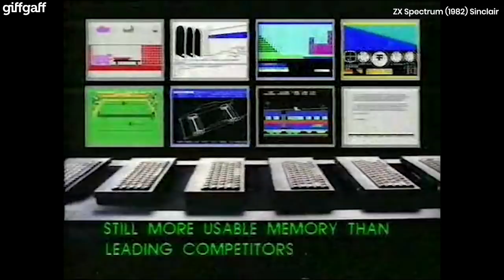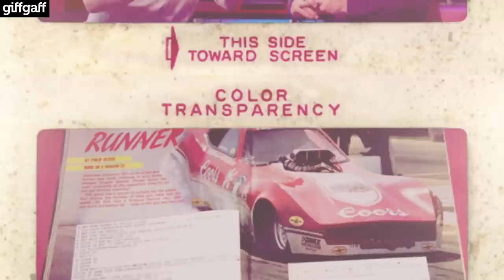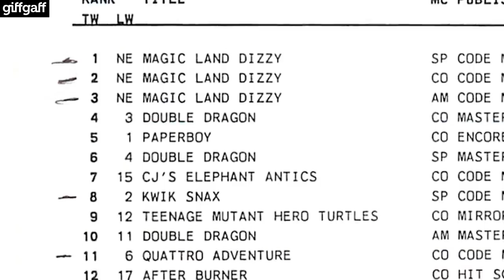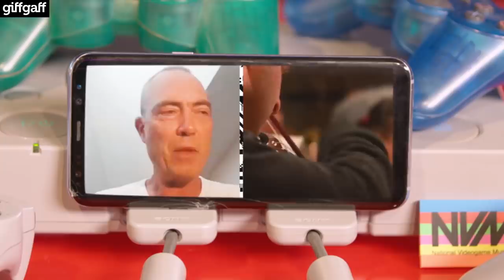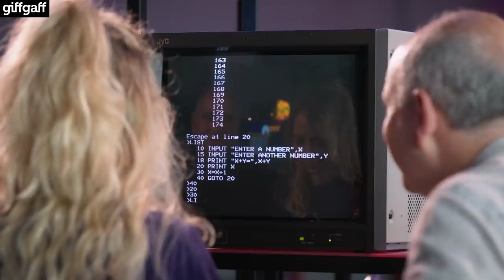The History Of British Video Games Part 1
Buckle up and join us with Aoife Wilson as we take a look back over the history of British video games.
We consider that use of this work constitutes fair dealing and/or fair use for the purpose of review, commentary and education and the respective exceptions under the applicable laws and accordingly do not consider that a licence or permission is required for inclusion of this work in the documentary.